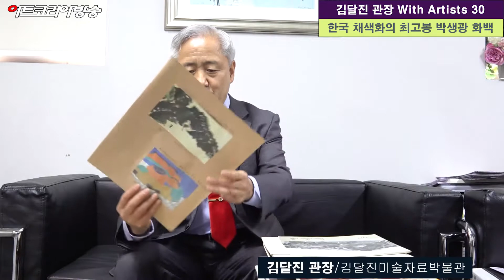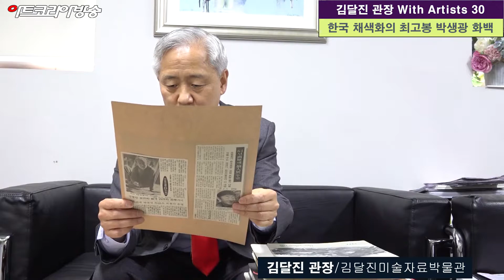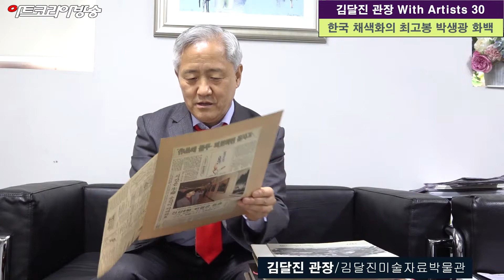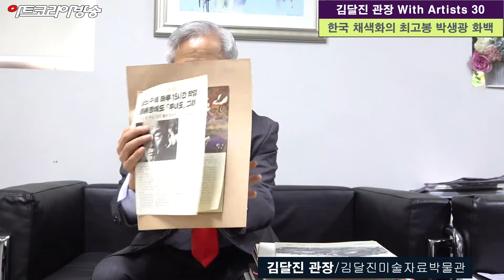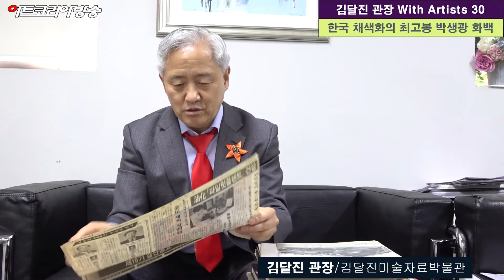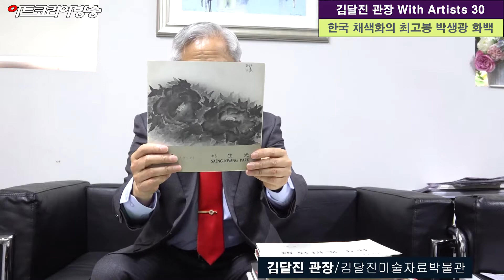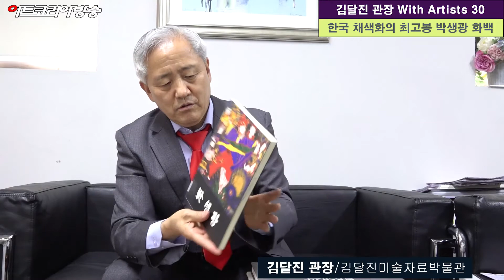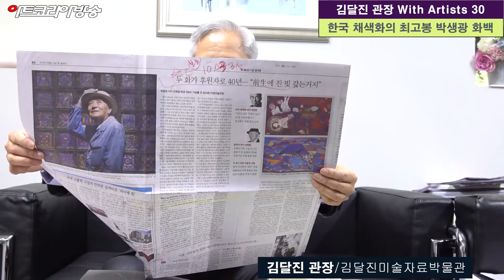[artkoreatv] 제30회 With Artists '한국 채색화의 최고봉 박생광 화백'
제30회 With  Artists '한국 채색화의 최고봉 박생광 화백'